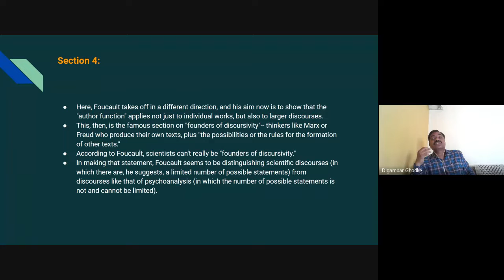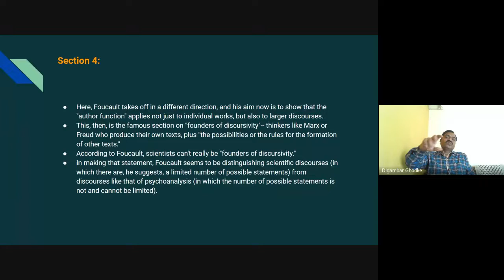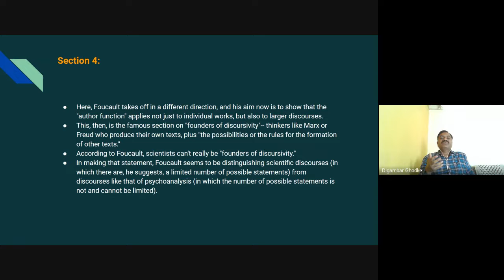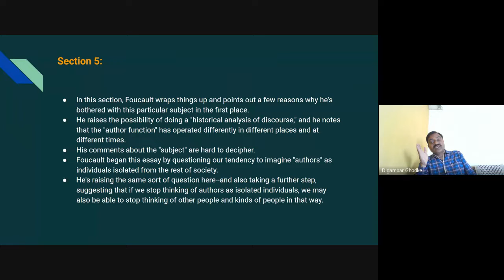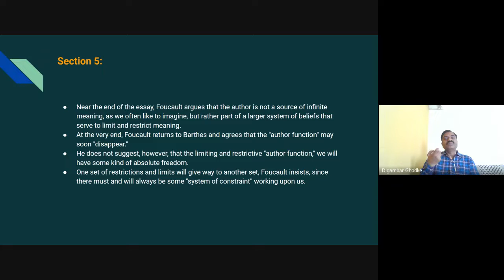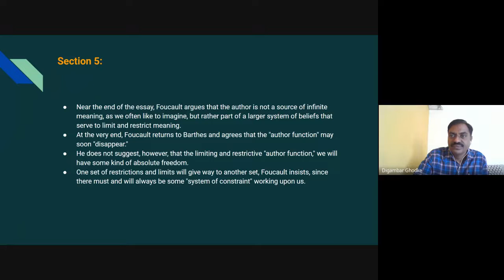What is an Author Section 4 &5 2021 06 01 at 22 25 GMT 7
These videos have been recorded during the regular online classes using Google Meet.
Class: M.A. I (English)
Sem II
Paper/Course: 2.4-Literary Criticism and Theory